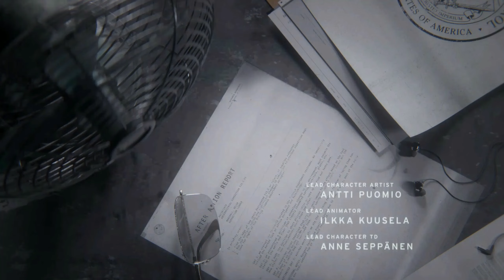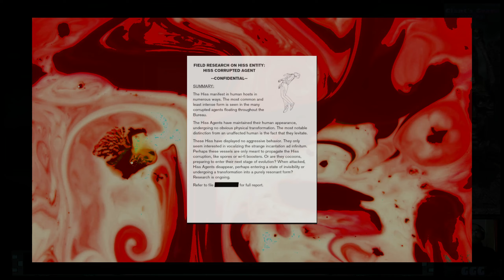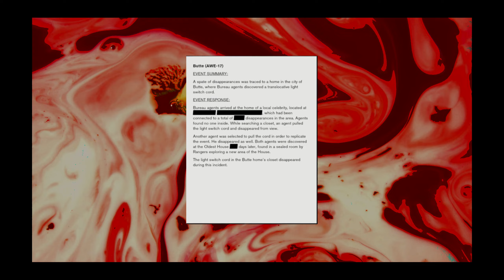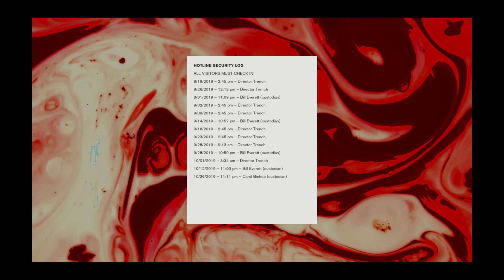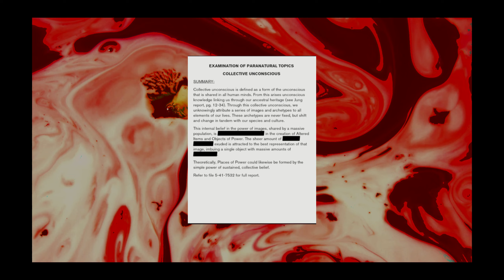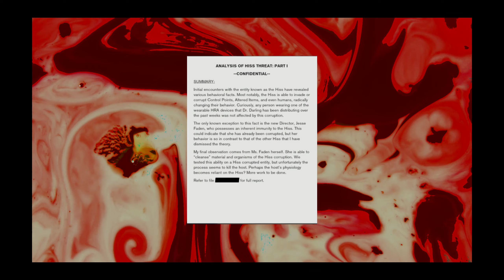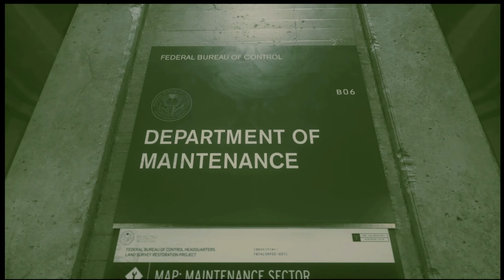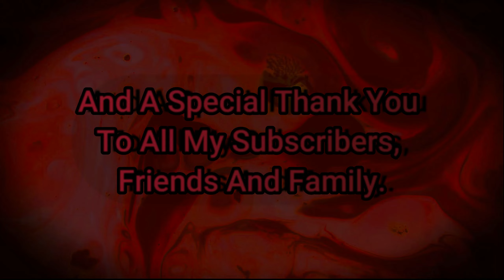Control | Episode Three | Ahti | 1440p 60FPS MAX SETTINGS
Hi people!

Welcome to the control Playthrough, part of the Remedy-Verse Project!

Sit down, grab something to drink and get ready to witness how the new director of the FBC deals with the multiverse menace called the hiss.

And please, don't mind CIARA, she's a bit weird but she helps!
This is part of a larger project, the remedyverse project, where i'll try to explain the alluring weirdess of the remedy branded unified multiverse, and find some of the secrets it hides.

Alongside alanwake and, eventually, alanwake2 , we'll have a lot to go through! So, follow the playthrough, and let's discuss the lore, every bit of info is important!